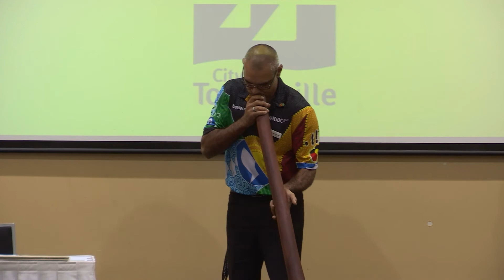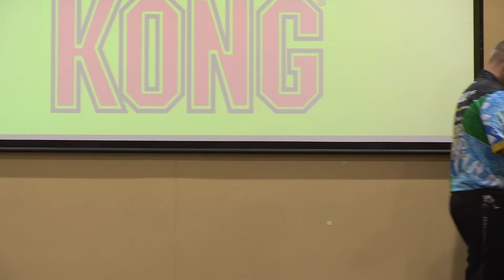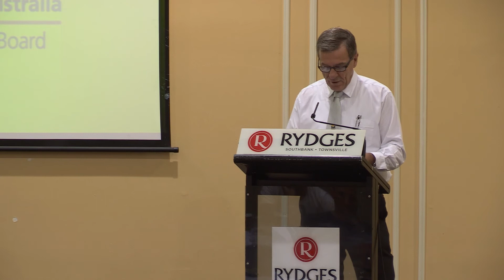Opening ceremony for the 2015 AIAM Workshops